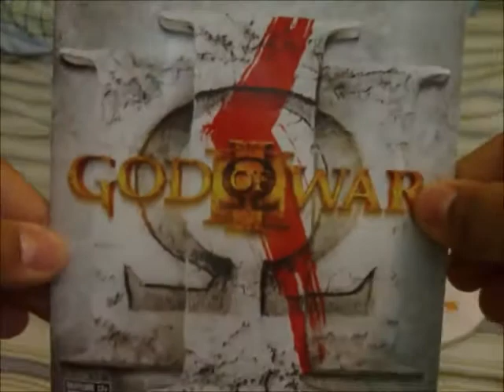i got god of war 3 for christmas